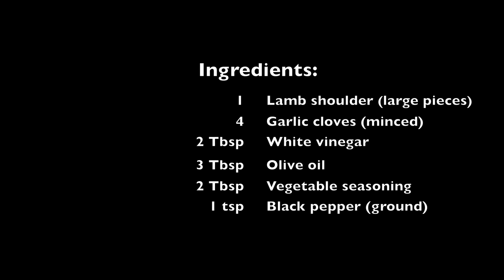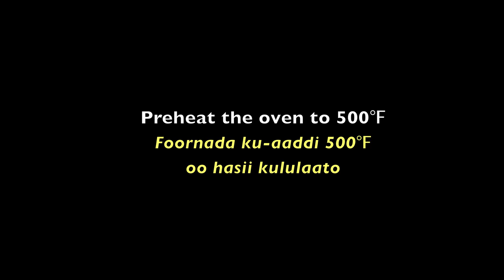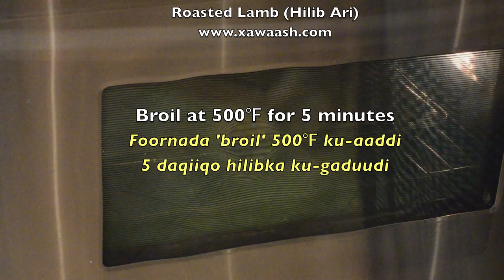Roasted Lamb (Hilib Ari la-foorneeyey)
Oven roasted lamb shoulder. Tender, succulent, and drool-worthy! Everything in one pan, no cleaning afterwards. for more details.